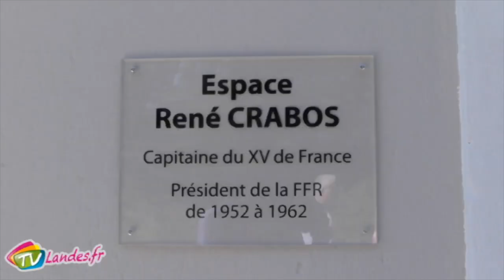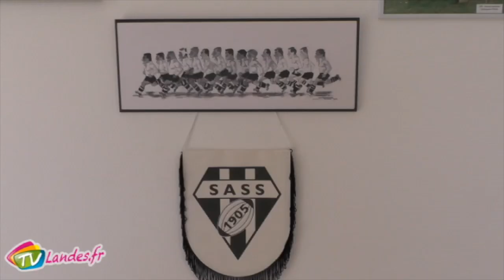Inauguration de la Maison du Rugby à Saint Sever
Avant la reprise du championnat le SASS, le club de rugby de Saint-Sever a inauguré son nouveau club house en présence de Bernard Laporte, président de la fédération française de rugby.

Bernard LAPORTE Président de la fédération française de rugby
Christian LARTIGAU Ancien président du SASS en charge du projet maison du rugby
Benoît COUREAU Président du SASS Rugby
Lucas TAUZIN Champion du monde des -20 ans